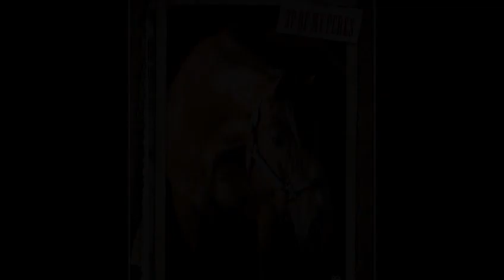15 3P BEMY PERKS